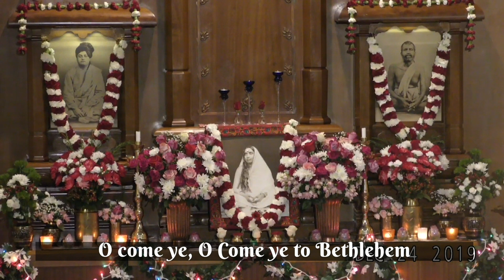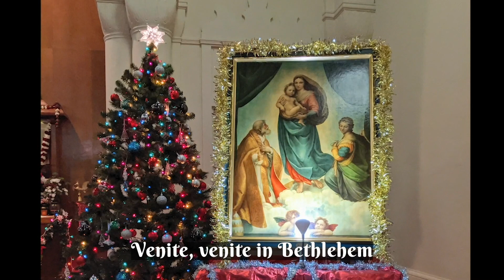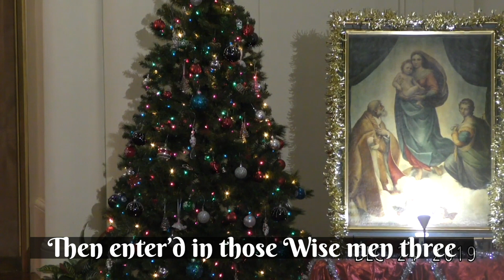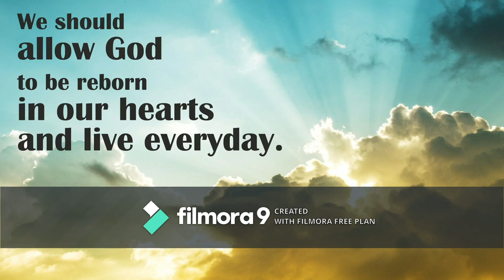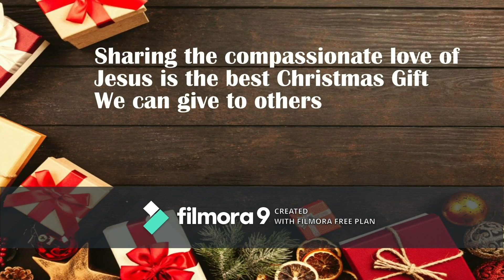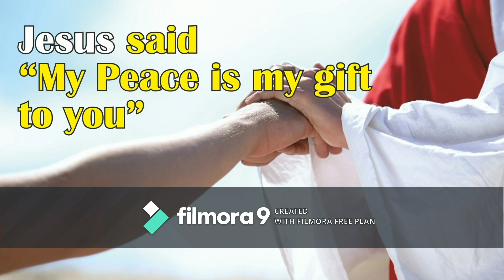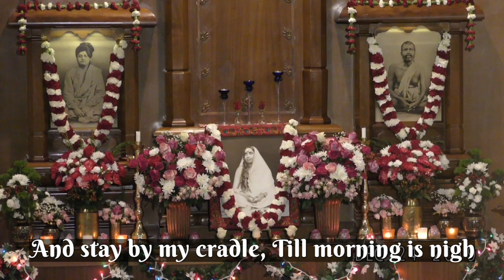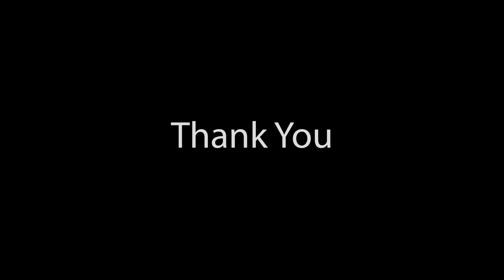Christmas Eve and New Year’s Eve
Christmas Eve and New Year’s Eve at Vedanta Society Berkeley